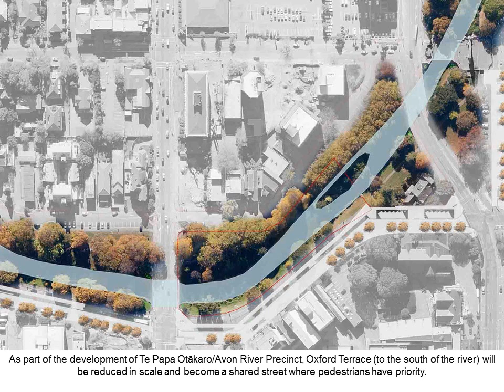EQM 2378 - The Memorial Wall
On Wednesday 13 May 2015, the Minister for Canterbury Earthquake Recovery, Hon Gerry Brownlee announced The Memorial Wall as the selected design for the Canterbury Earthquake Memorial. Designed by Slovenian architect, Grega Vezjak, The Memorial Wall design resonated well with the families of those who died in the earthquake, the seriously injured and the people of Canterbury.